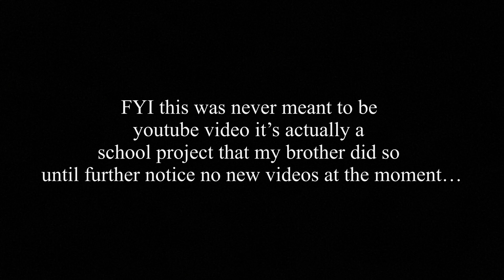A How to Kill a Mockingbird Parody